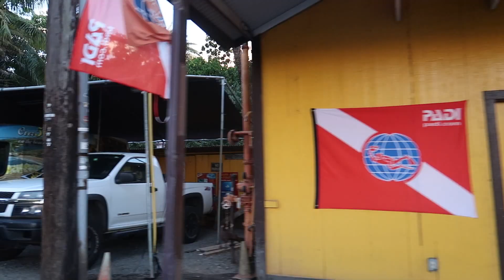Driving in Hawaii 2017 HALEIWA NORTH SHORE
Our Sunset Driving in Haleiwa, North Shore, Oahu, Hawaii